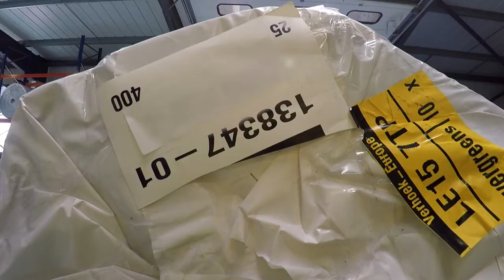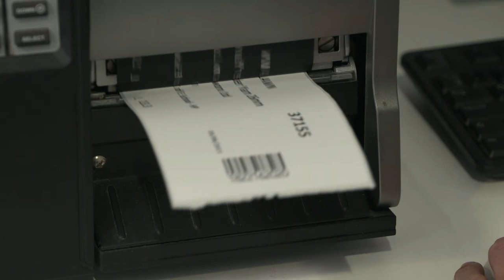LazyLawn Distribution centre and warehouse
Ever wondered how we get our artificial grass to you? See the complete process from delivery to our midlands distribution centre all the way to the point of the van leaving to bring the grass directly to your door.